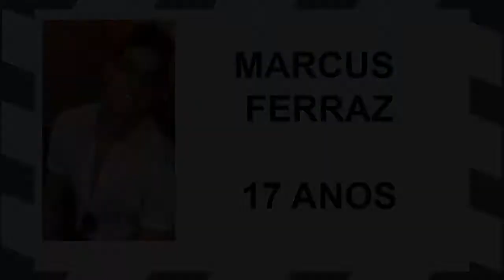TALENTOS E ESTRELAS - IGOR E MARCUS FERRAZ